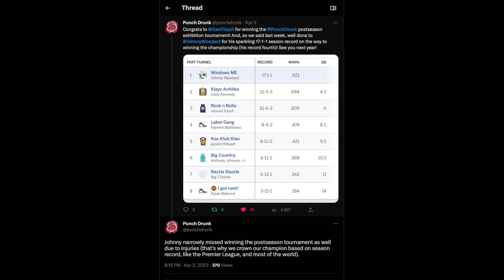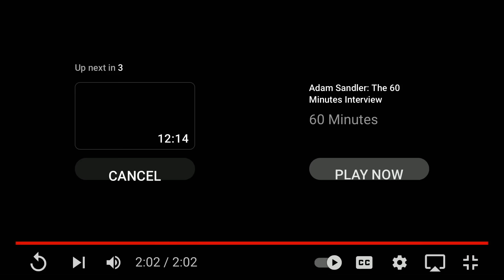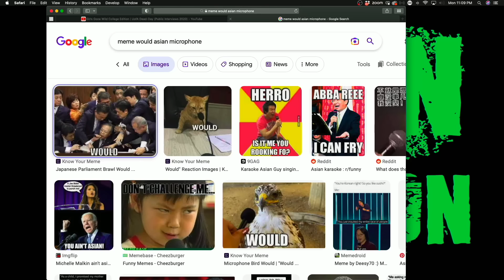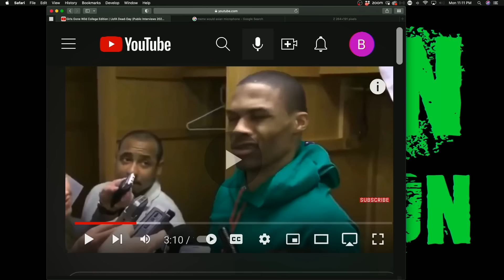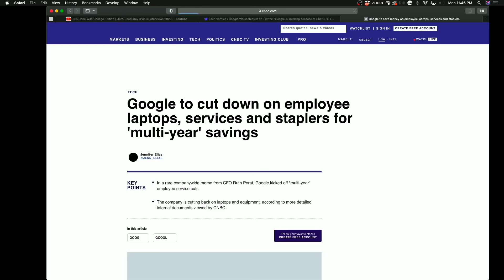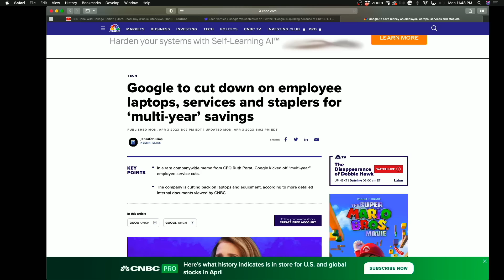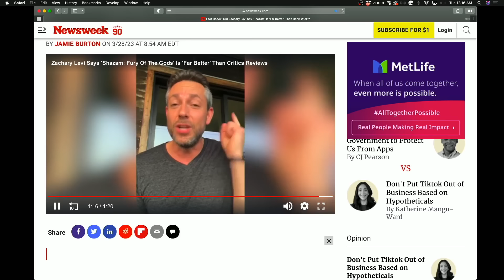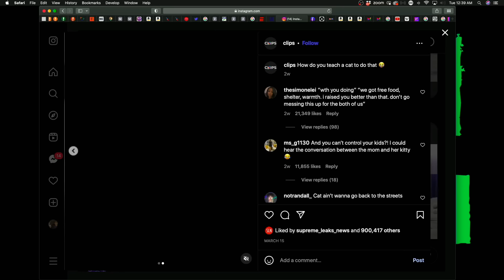#82: "Would!" + Mark's Tin Foil Hat Sabotage + DeSantis v Disney + Sam's Schedule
We detail Mark the Booker's sabotage of a recent Tin Foil Hat episode before breaking down Sam's insane weekly podcasting schedule, Gov. Ron DeSantis' war with Disney, and Bert Kreischer's fear of clowns on this week's Broken Simulation.

to get your free quote today!

The outro song is "Growing Growing Gone" by Fastball.

Want to see Sam live? for tickets!

Hosts: Sam Tripoli, Johnny Woodard